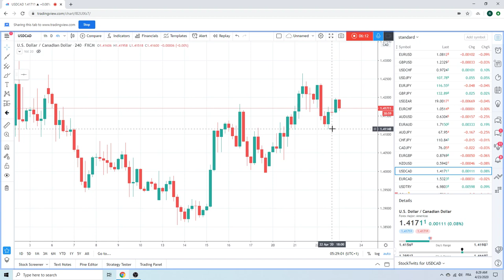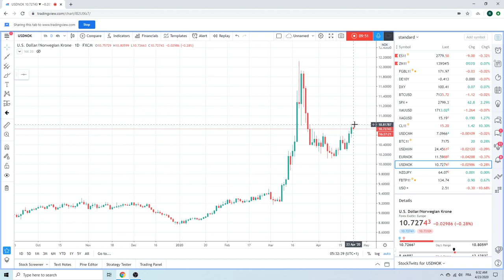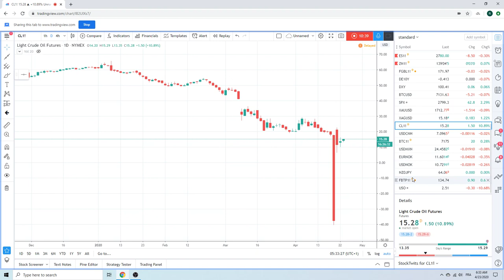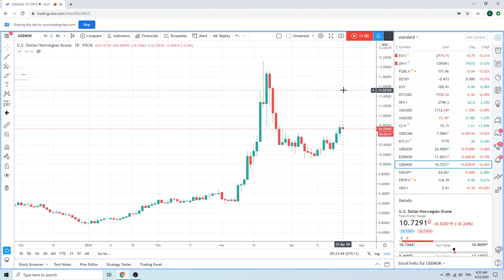Forex Trader's Morning Call 23Apr20